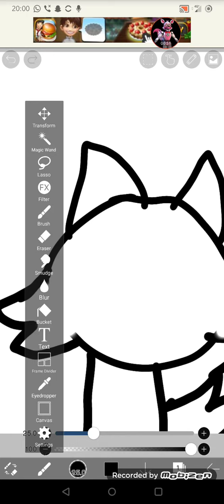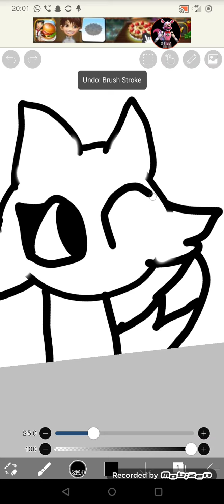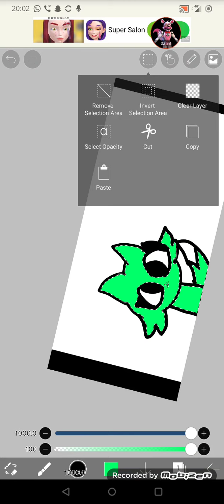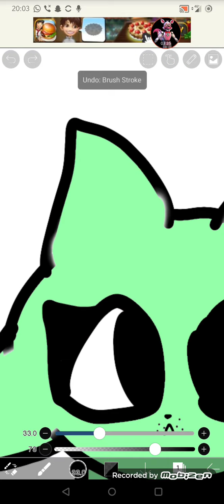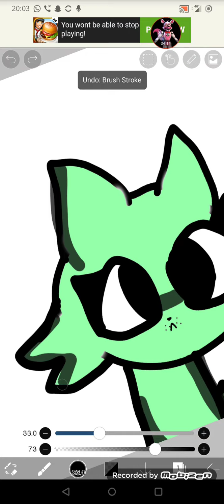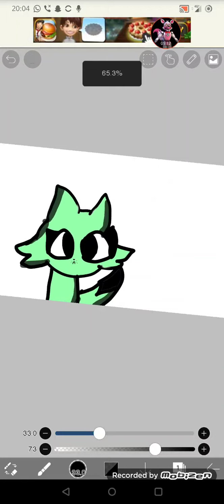Pfp pic for Neck the kawaii mint you don't have to use it though